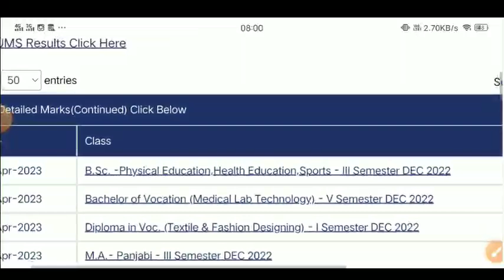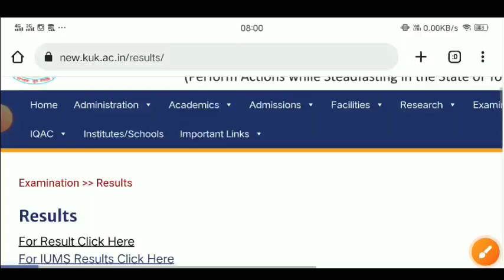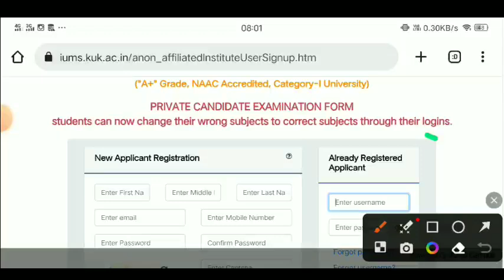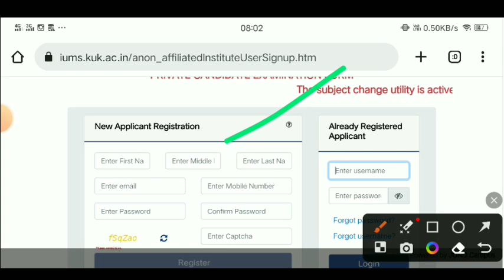kuk private admission 2023 | kuk private subject change process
kuk private admission 2023 subject change कैसे करे | kuk result update | kuk result | kuk news

kuk,
gd commerce,
kuk updates,
kuk news,
kuk update,
kuk exam,
gd commerce,
kuk result,
kuk university,
kuk b.ed exam updates,
kuk exam mode,kuk reappear form fees,
kuk reappear fees,
kuk reappear form online 2023 kaise bhare,
kuk reappear form online 2023,
kurukshetra university private admission,
kuk improvement form 2023,
kuk private admission 2023,
kuk private reappear form 2023,
kuk private reappear form,
kuk reissue dmc,
kuk document verification,
kuk provisional certificate,
kuk transcript apply,
kuk dmc apply online,
kuk degrees apply online,
kuk dmc,
kuk degrees,kuk private ma admission 2023,
kuk private ma admission 2023,kuk distance admission,
kuk distance education and private difference,
distance and private kuk,
kuk private admission,
kuk private,
kuk distance,kuk university latest news,
kuk exam news,kuk distance admission,
kuk private admission,
kuk private,
kuk exam news,
kuk university exam news,
kuk exam news 2020,
kuk university latest news exam 2020,
kuk university news,
kuk university news today,
kuk university news update,
kuk result 2020,
kuk result 2020 reappear,
kuk updates,
kuk news,
kuk,
kurukshetra university,
kuk university exam updates 2020,
kuk news,
kuk news today in hindi,
kuk result,
kurukshetra university,
kuk university new update,
kuk latest news about exams,
kuk latest news,
kuk merit list 2020-21,
kuk merit list 2020,
kuk reappear exam news 2020,
kuk reappear exam 2020,
kuk reappear result 2020,
kuk reappear form online 2020,
kuk university latest news haryana,
kuk university notice,
kuk university ka online exam kaise hota hai,
kuk university online exam kaise hota hai,
kuk news update,
exam update news university kuk,
kurukshetra university exam 2020,
kuk result,
kurukshetra university kurukshetra,
kuk private exam registration,
kuk m.a private form last date 2022,
kuk private form 2022,
kuk private admission 2022,
kuk private ma admission 2022,
kuk private ma admission 2021,
kuk private admission,
kuk admission 2022 distance,
kuk distance admission last date,
kuk distance admission,